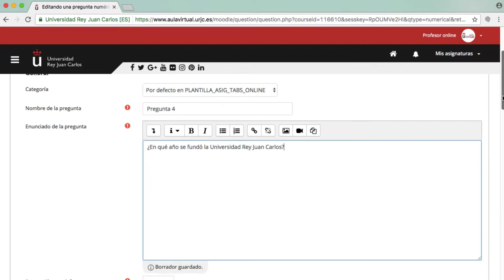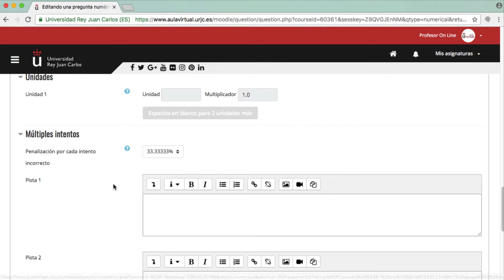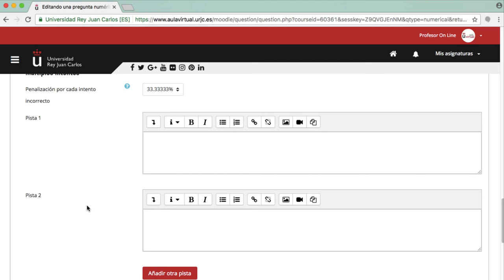CURSO AVANZADO MOODLE 3.3. Banco de preguntas: pregunta tipo numérica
Curso avanzado en el uso didáctico de Moodle 3.3 - CURSO AVANZADO MOODLE 3.3. Banco de preguntas: pregunta tipo numérica

Materiales del Módulo III del Curso Avanzado en el uso didáctico de Moodle 3.3. de la Universidad Rey Juan Carlos Vídeo disponible